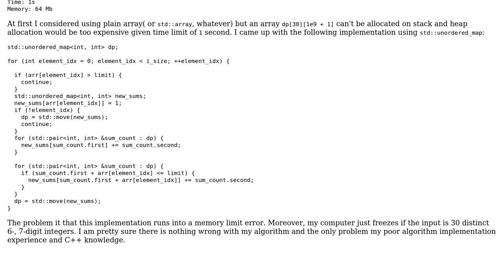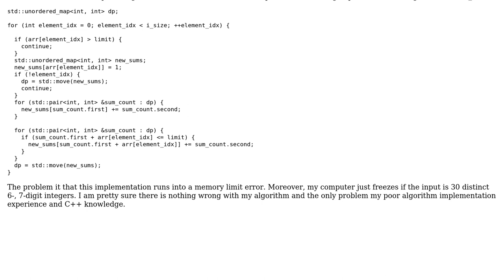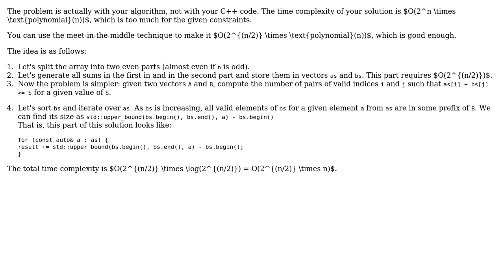Counting subsets with sum not exceeding some limit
With thanks & praise to God, and with thanks to the many people who have made this project possible! | Content (except music & images) licensed under CC BY-SA | Music | Images & others | With thanks to user Null user kraskevich user Atin user 200_success and the Stack Exchange Network Trademarks are property of their respective owners. You are responsible for your own actions.